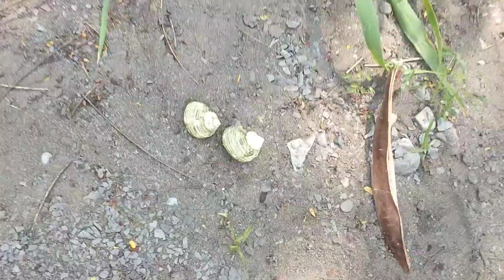🌈Wadidaw!!! Menemukan sarang siput Pelangi, ada mainan hewan, siput nanas, kelomang, keong tanduk.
Halo teman-teman, selamat datang di channel Mister Siput, di sini Mister akan menyajikan video-video hiburan dan petualang seperti mencari siput, berburu bekicot, mencari kelomang, mencari kumbang, cari keong, berburu siput, berburu kelomang, menemukan kelomang dan menangkap kelomang.
Semoga video-video yang ada di sini dapat menghibur kalian semua. Terima Kasih

tag.